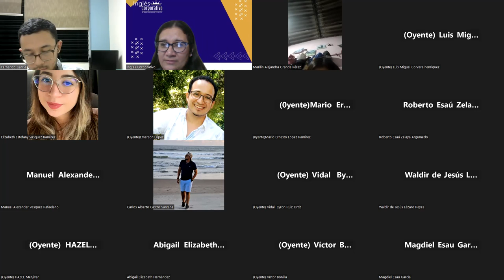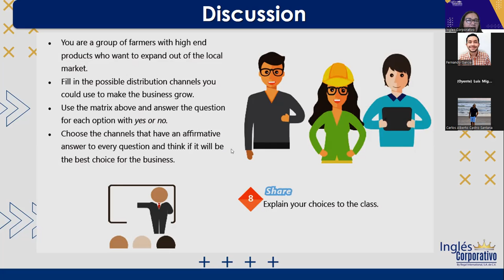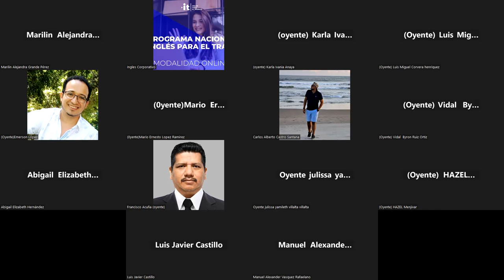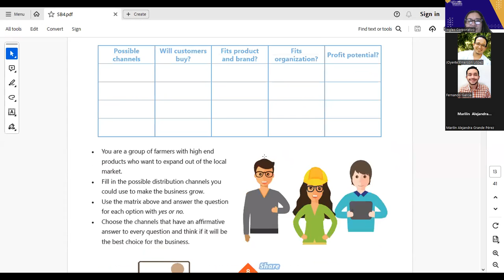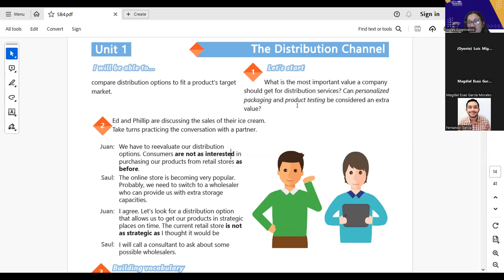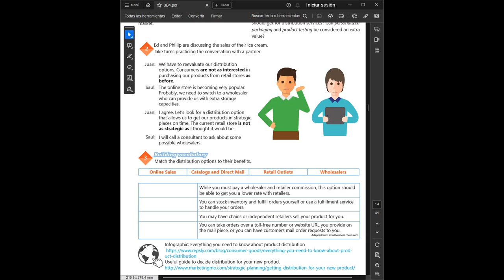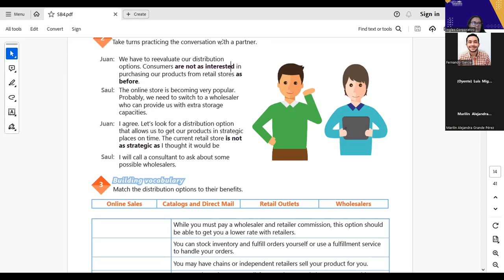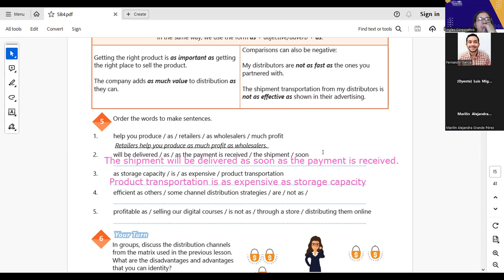SESION4-28-09-2023-AC29750-0037-2023-Portillo-COMPARE DISTRIBUTION OPTIONS